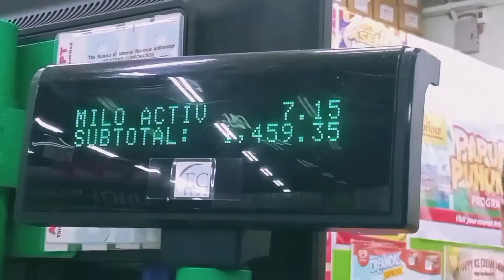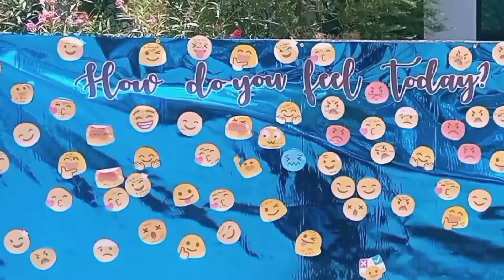college diaries (ep 3) ♡𐙚 moving in, boarding, back to school, productivity | Erin Rem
watch in 1080p | college vlog EP 3

editing apps used:
-vllo
-capcut